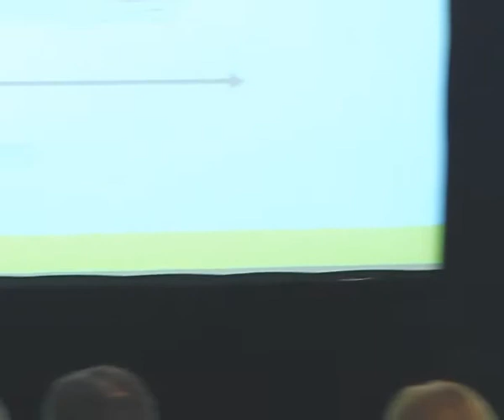5. Achieving skills based job matching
ESCO is the multilingual classification of European Skills, Competences, Qualifications and Occupations. It identifies and categorises skills and competences, qualifications and occupations relevant for the EU labour market and education and training, in 22 European languages. The system provides occupational profiles showing the relationships between occupations, skills, competences and qualifications. ESCO has been developed in an open IT format and is available for everyone to use free of charge.